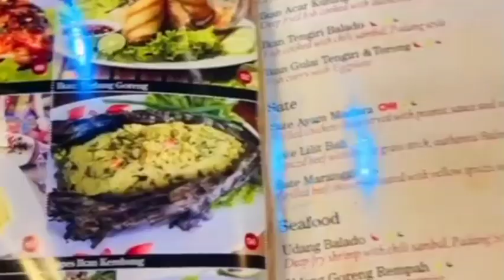FULL TRANSLATE DAT VILLA KEBINGUNGAN NYARI INI SAAT VIDHIA NGIDAM. TAKUT NGECES KALO GAK DITURUTI